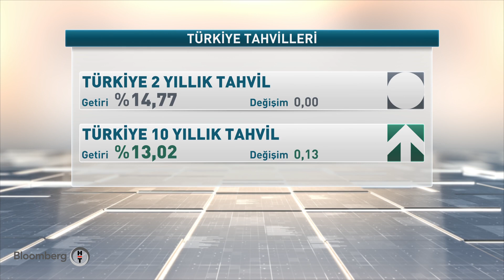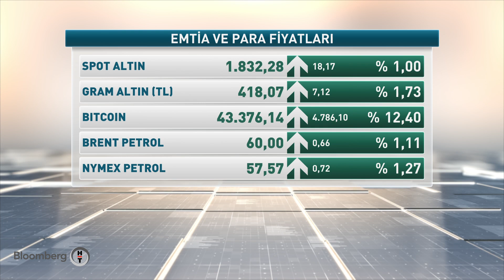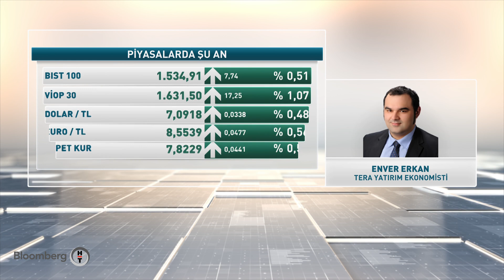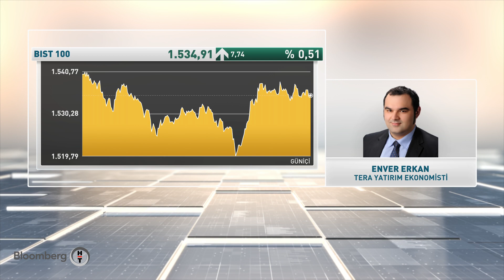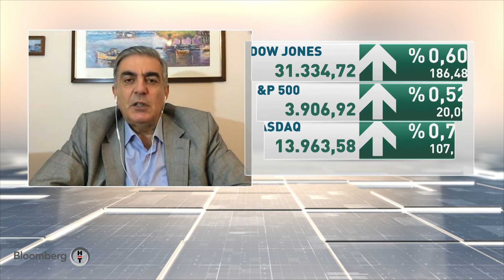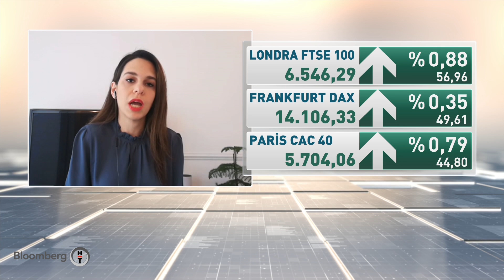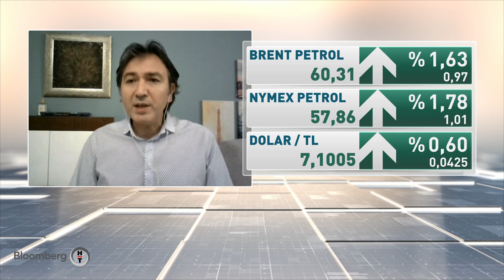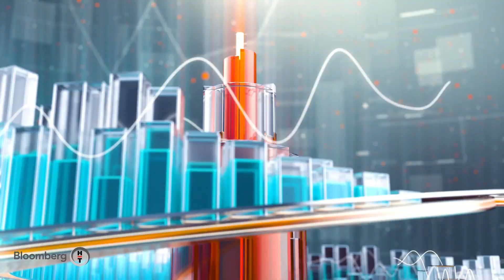Euro/Dolar 1,20'nin üzerinde kalıcı olur mu? Günden Kalanlar | 08.02.2021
Biden'ın teşvik paketi onaylanırsa ekonomiye yansımaları ne olacak?

Euro/Dolar 1,20'nin üzerinde kalıcı olur mu?